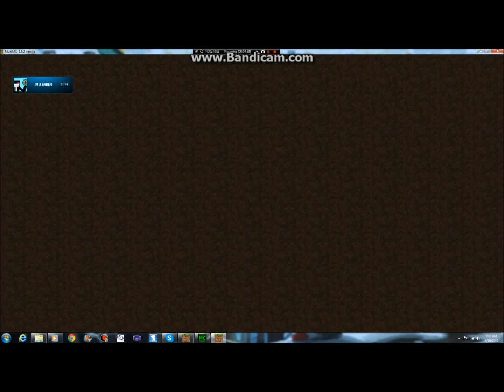Merp Plays [PVP with Merp and EnderMC/Kaite ep1]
ender kaite and I play pvp on dub craft
their channels